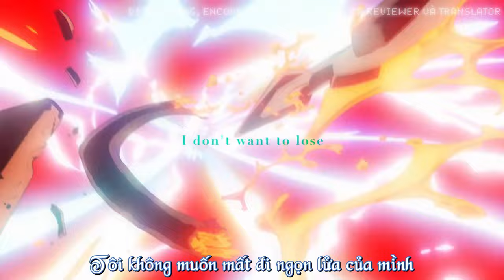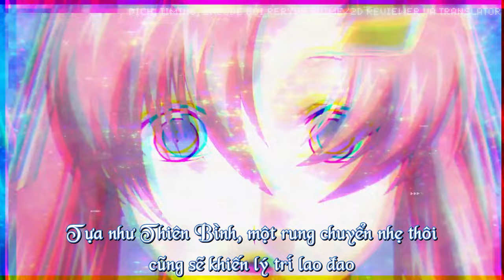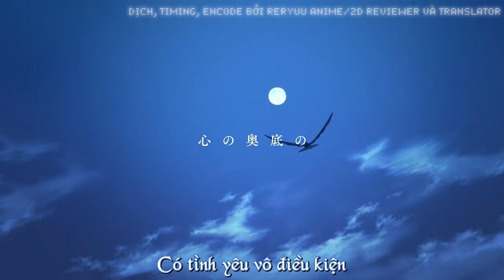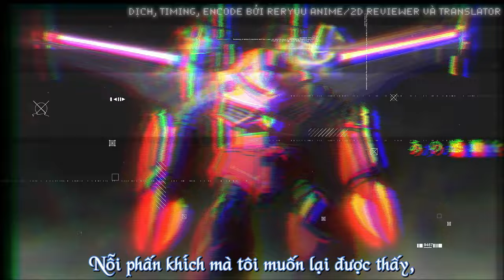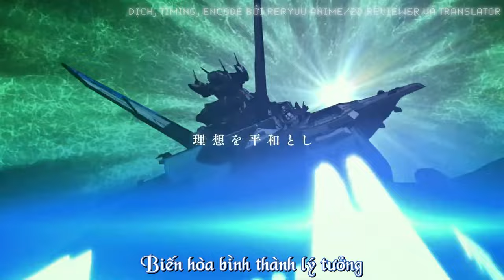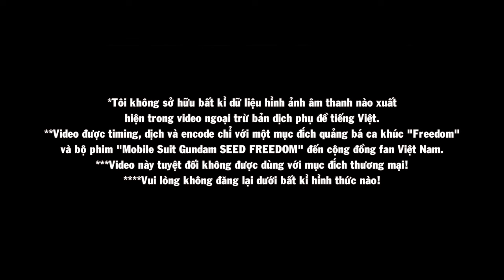Mobile Suit Gundam SEED FREEDOM, "Freedom" Vietsub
Ca khúc chủ đề của Mobile Suit Gundam SEED FREEDOM, "Freedom"
Vietsub bởi Reryuu - Anime/2d Reviewer và Translator